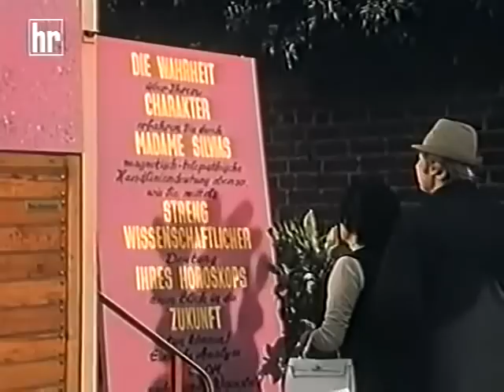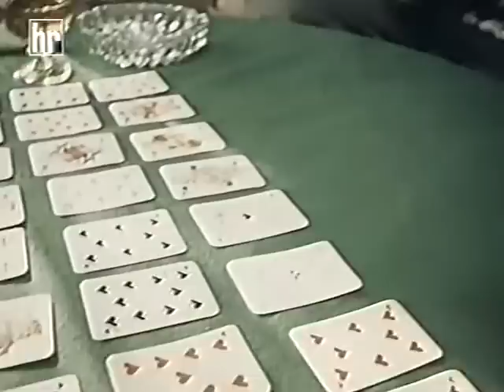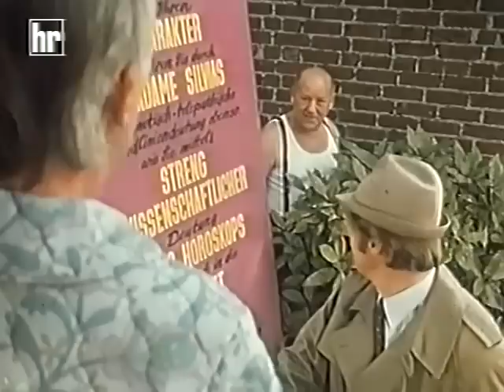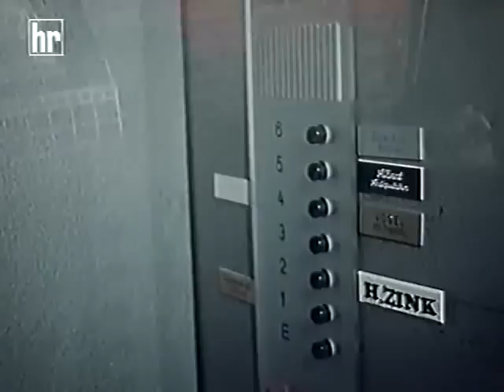Tatort Folge 016 Der Fall Geisterbahn (1972)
Mit knapp 73 Minuten ist „Der Fall Geisterbahn“ die kürzeste aller Tatort-Folgen (Stand: Februar 2014). Hansjörg Martin und Hans Dieter Schwarze lieferten das Drehbuch zu dem HR-Tatort, dessen Geschichte über einen Mord auf dem Rummelplatz in die Drogenschmuggler-Szene führt. Kommissar Konrads zweiter Fall, den er im Laufe des Films an seinen Kollegen Klipp überträgt, wurde am 12. März 1972 zum ersten (und letzten) Mal im Ersten Programm der ARD gezeigt.

Besetzung
Hauptmeister Klipp – Herbert Bötticher
Kommissar Konrad – Klaus Höhne
Madame Silvia – Ursula Herking
Toni Forster – Barbara Klein
Karl – Wolfram Mucha
Paul Horn – Hanskarl Friedrich
Paganini – Rainer Basedow
Kressin – Sieghardt Rupp
Zink – Ferdy Mayne
Wurstverkäuferin – Lia Wöhr

Stab
Regie – Hans Dieter Schwarze
Musik – Klaus Doldinger
Autor – Hans Dieter Schwarze
S/B – Roger von Möllendorf
Produktionsfirma – Horst Film GmbH & Co. KG Berlin
Kamera – Ingo Hamer
Kostüme – Eva Hammer
Produktionsleitung – Helmut Bauer
Autor – Hansjörg Martin